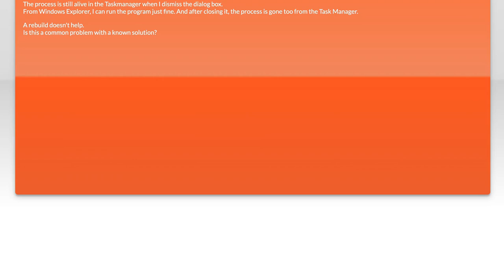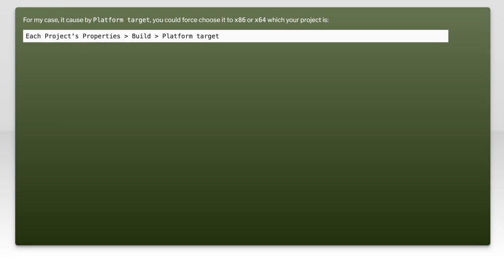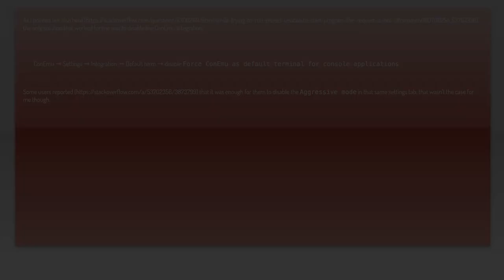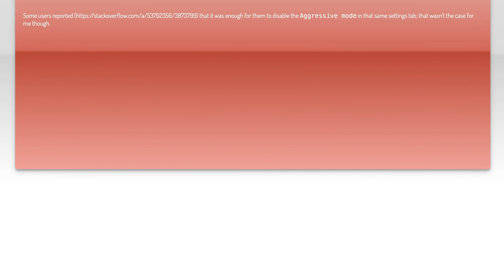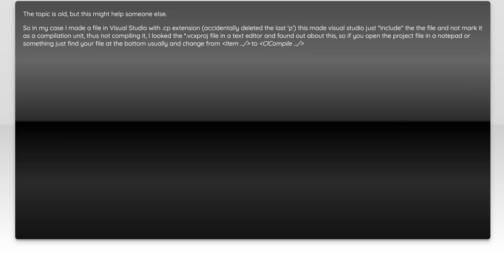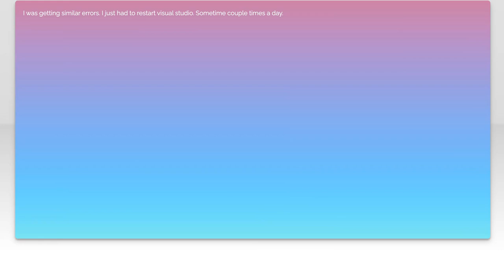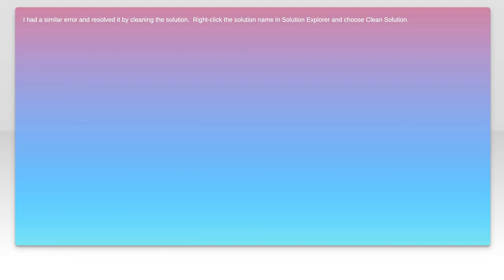Fix 'Unable to Start Program' Error in Visual Studio: Restart Needed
In this video, we tackle a common issue faced by developers using Visual Studio: the frustrating "Unable to Start Program" error. This problem can disrupt your workflow and leave you searching for solutions. Join us as we explore the causes behind this error and provide a simple fix that involves restarting your environment, helping you get back to coding with minimal downtime.

Today's Topic: Fix 'Unable to Start Program' Error in Visual Studio: Restart Needed

Related to